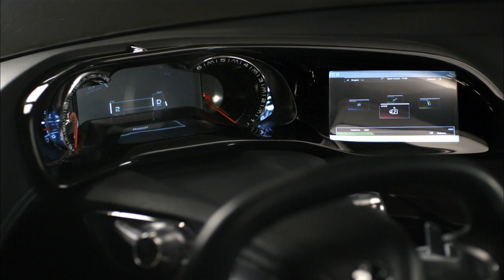Peugeot HR1 concept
Designed to be a little bit of everything (city run-around, coupe and SUV), the HR1 features electric scissor doors, a double bubble roof, and LED lighting units.

Inside, there's a driver-focused cockpit with a head-up display, 'stowaway' rear seats, and an innovative movement recognition system. The latter enables users to "scroll through functions and select available settings with a simple movement of the hand."